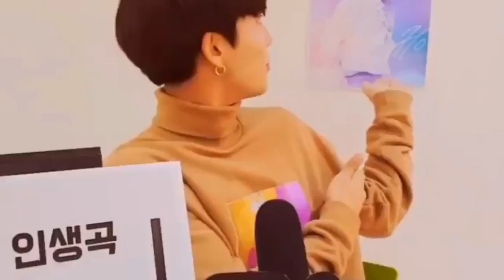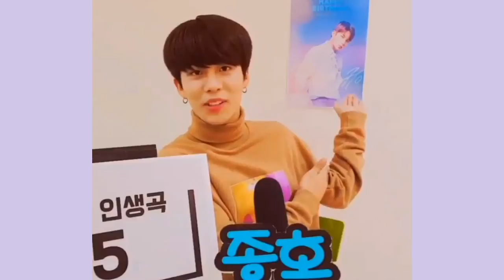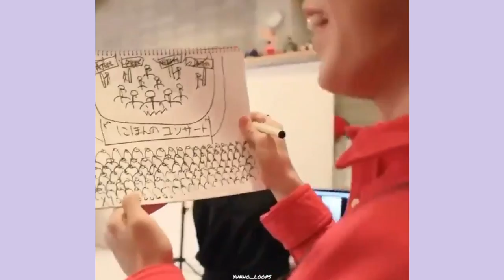ateez's laugh can cure your depression